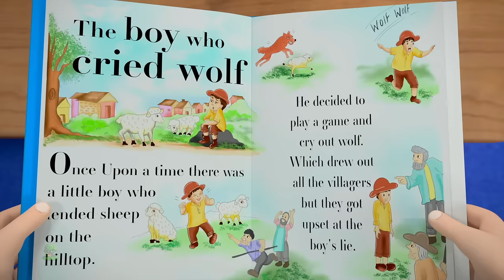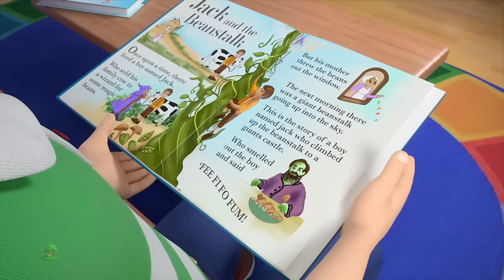Ruedas En El Coche De Policía Canción Infantil Y Rimas Infantiles Para Niños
[Ruedas En El Coche De Policía], Colección de canciones para bebés y muchos más! Esperamos que disfruta de estas 3D rimas animadas canciones infantiles tanto como lo hicimos para ti!

[Ruedas En El Coche De Policía], Colección de canciones para bebés por Little Treehouse.

[Ruedas En El Coche De Policía], Colección de canciones para bebés y Colección de canciones para niños! Esto es una colección sin parar de Estrellita Donde Estás completa de canciones populares de niños por Little Treehouse.

1.Rimas para niños ( lógica, música)
2. Formas
3. Colores
4. Números
5. Letras
6. Fábulas e historias originales
7. Canciones de cuna